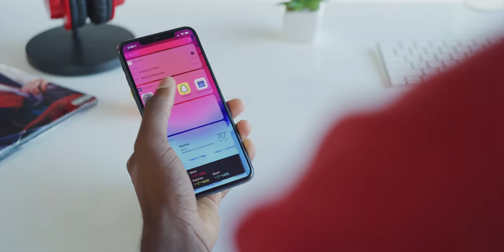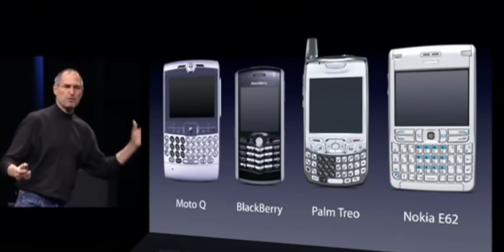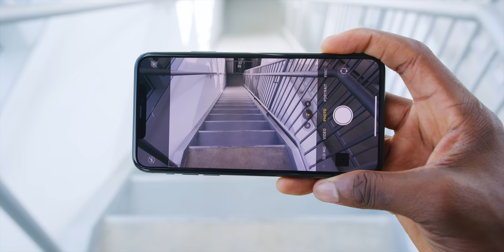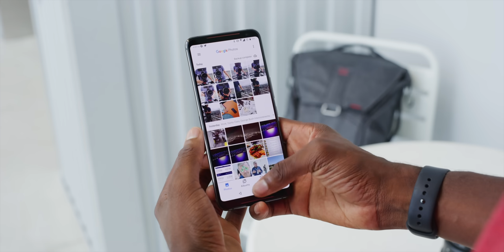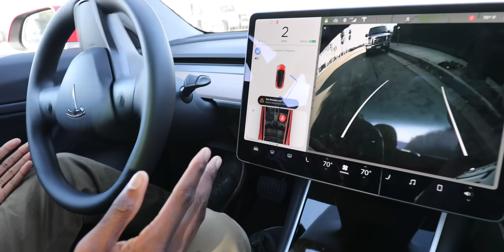Are we at Peak Smartphone?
Have we reached peak smartphone / endgame in 2020?